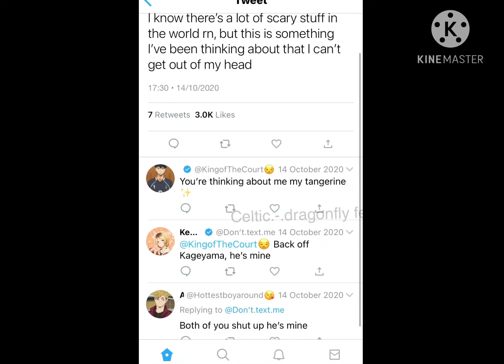If Haikyuu Characters Had Twitter/Short